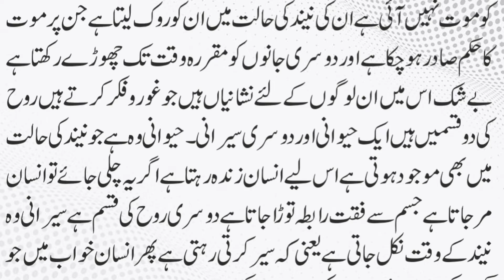Hazrat Ali R A Ka Farman Soney Kay Baad Insaan Ki Rooh Kaha Jati Ha Imam Ali R A Ka Waqia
Soney Kay Baad Insaan Ki Rooh Kaha Jati Ha Bayan
Soney Kay Baad Insaan Ki Rooh Kaha Jati Ha
Hazrat Ali (R.A) Ka Farman
Imam Ali (R.A) Ka Waqia
Waqia
Famous Qisa
Stories
Story
Islamic Story
سونے کے بعد انسان کی روح کہاں جاتی ہے